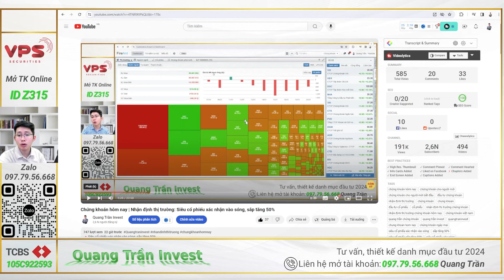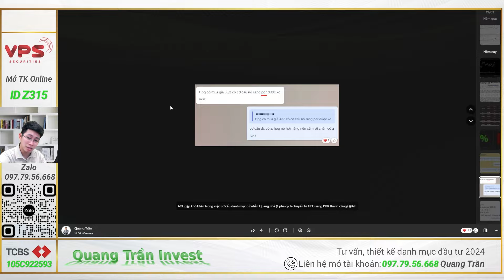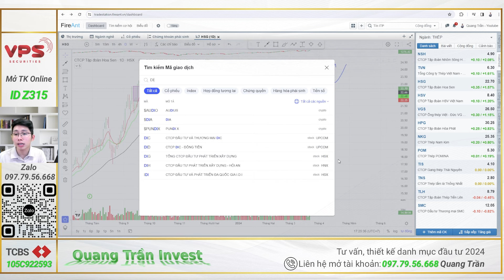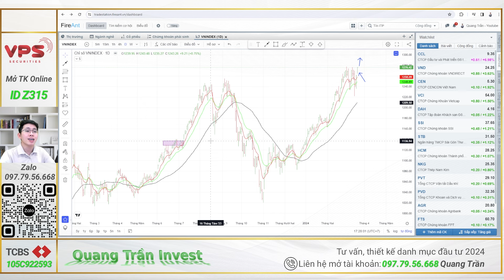Chứng khoán hôm nay | Nhận định thị trường: Giai đoạn siêu kiếm tiền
🔸Giai đoạn siêu kiếm tiền
🔸3 Cổ phiếu sắp tăng mạnh giống DIG, PDR

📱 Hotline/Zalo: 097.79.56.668